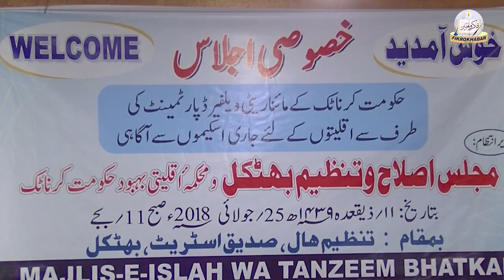Minority Scheme Awareness Program held at Majlis e Islah wa Tanzeem Bhatkal - Special report